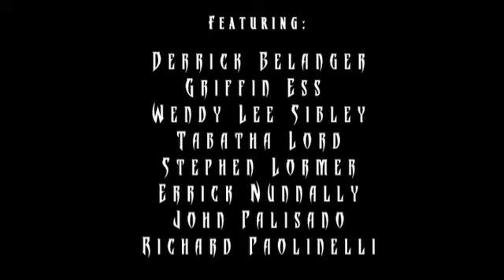My Peculiar Family 2 - Celebrations, Kickstarter video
Join us for the second installment of Sci Fi Saturday Night's macabre anthology, My Peculiar Family - Celebrations.

For this edition, writers were given a photo, a name, and a holiday and with only that information, they crafted their unique stories.

Featured writers include:
Derek Belanger
Griffin Ess
Wendy Klein
Tabatha Lord
Stephen Lormer
Errick Nunnally
John Palisano
Richard Paolinelli
Dale T. Phillips
Matthew Pillion
Rob Smales
Thomas E. Sniegoski
Ryanne Strong
John B. Valeri
Vald Vaslyn
Ursula Wong